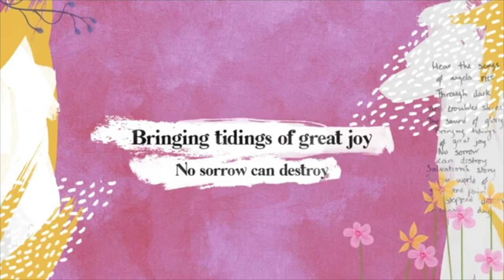The Lord Is On Your Side | Episode 12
TRUE STORIES OF GOD'S FAITHFULNESS | Here it is! - Episode 12 of 'The Lord is on your side'; a video collection of God's faithfulness in times of difficulty and joy.

In this weeks Christmas special, Gill is joined by our very own Paul Jump as he describes how God has used the Psalms powerfully to still his heart when things have felt out of control.